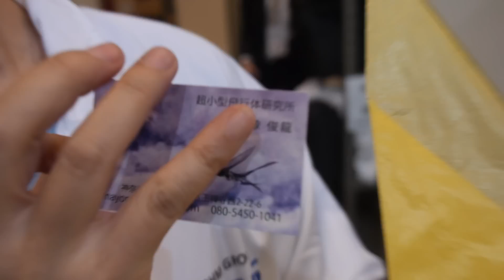Remote Controlled Bird, Rohm Micro Flying Object Laboratory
At the Rohm booth there was a remote controlled 31gram bird flapping around, here's an interview with the creator.